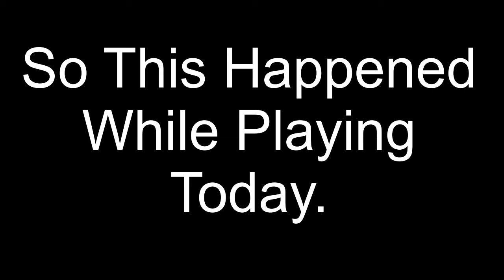Among us - Fastest Imposter Win